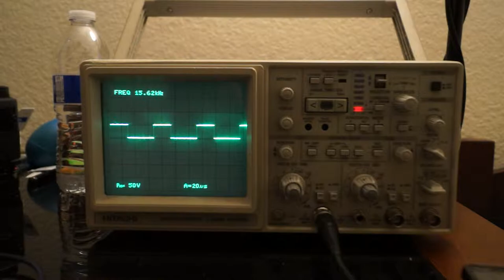Hitachi V-1565 Oscilloscope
Measuring PWM output of PIC16F1459.

Thanks to my friend, Babak for letting me borrow this scope.